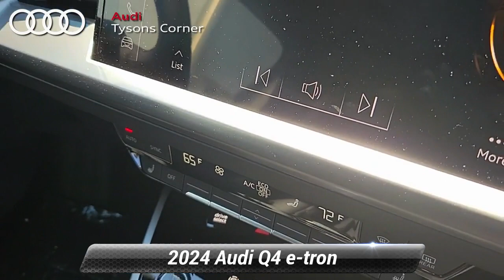New 2024 Audi Q4 e-tron Premium, Vienna, VA 24A0855